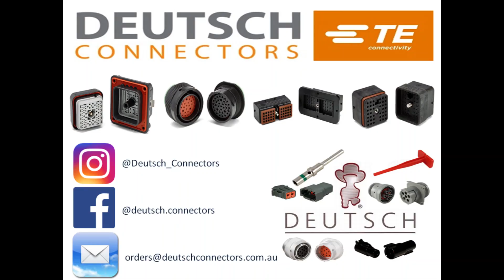Deutsch 0460-202-2031 Size 20 Gold Pin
Features & Details:
Contact Size: 20
Current Rating: 7.5
Technical Details
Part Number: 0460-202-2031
Solid/Stamped and Formed: Solid
Wire Size: 20
Keyed: No
Material: Gold
Contact Size: 20
Current Rating: 7.5
Holds Pin/Socket: Pin